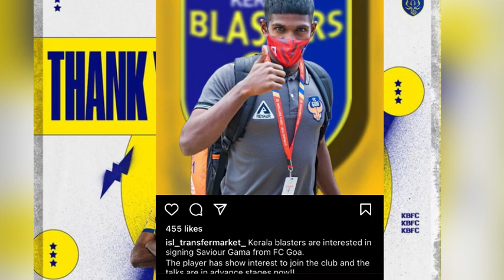അടുത്ത ഇന്ത്യൻ സൈനിംഗ് നടത്തി സന്തോഷവാർത്ത/ keralablasters news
Saviour Gama to keralablasters

Keralablasters news
Kbfc news
Kbfc updates
Isl news
Keralablasters news
Keralablasters
Kbfc new signings

Saviour Gama